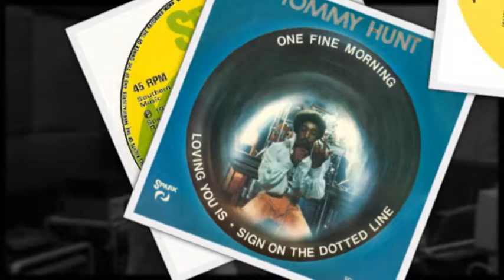Tommy Hunt Loving on the losing side